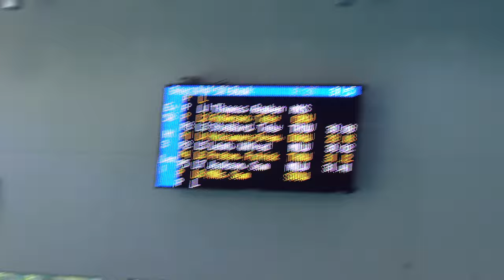SEB GETS A 20 SECOND PB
I head to Bristol Hengrove with Seb and Toby to take on the second weekend of the regional championships!

for merch and custom training plans!